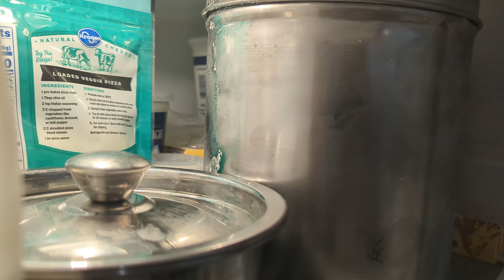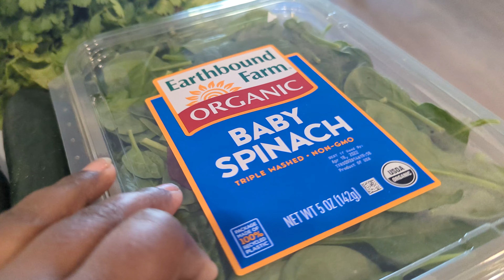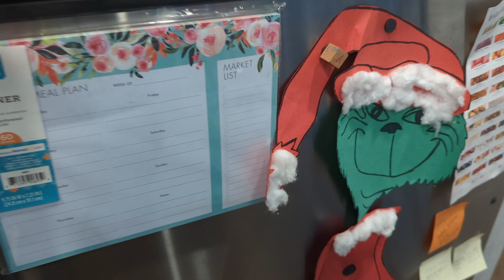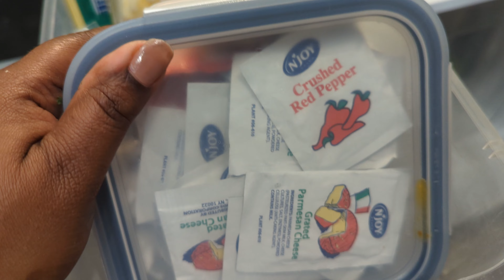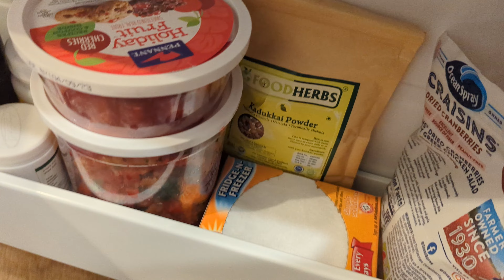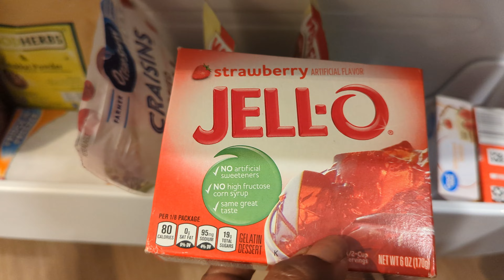Fridge Tour In Tamil | USA Tamil Vlog | Fridge Organization Tips In Tamil | Arthy Vlogs | DIML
Fridge Tour In Tamil | USA Tamil Vlog | Vegetable Haul | Fridge Organization Tips In Tamil | What's Inside My Fridge